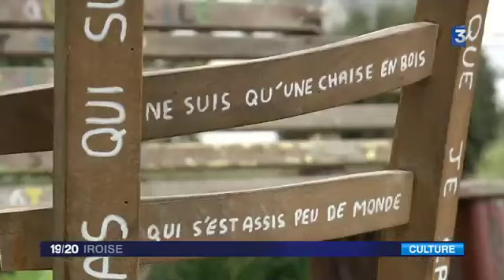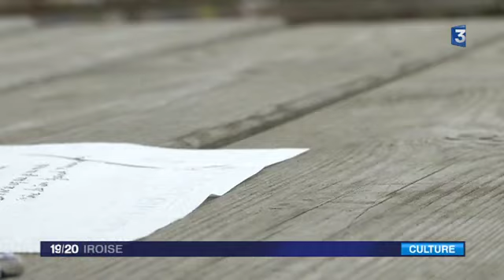Brest: portrait d' Hervé Eléouet "poête public"